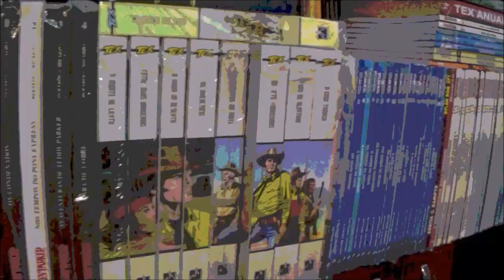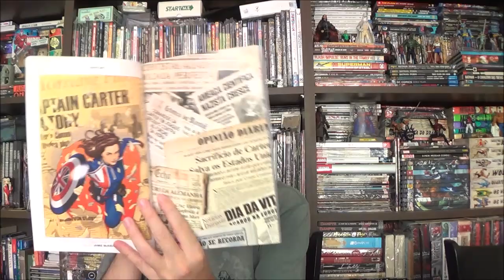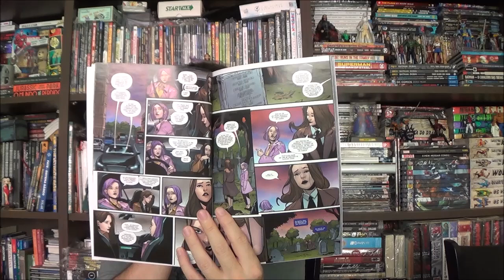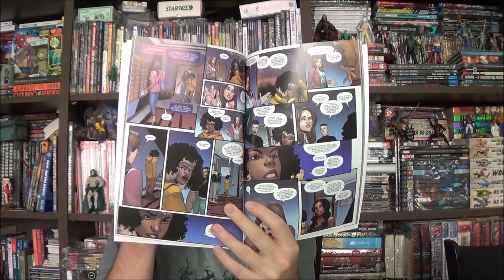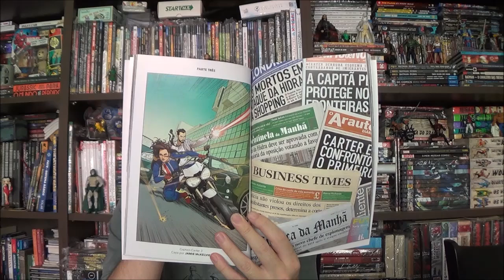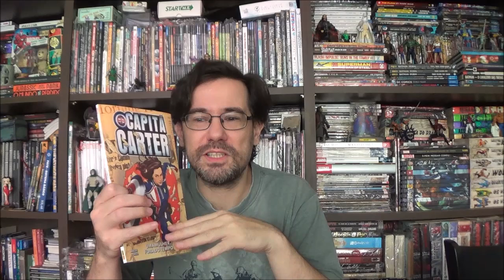Chapéu do Presto - Capitã Carter: Uma mulher fora do tempo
Bem-vindos a mais um Chapéu do Presto, no episódio de hoje viajaremos para uma realidade paralela onde não foi o Steve Rogers que ficou no gelo, conheça Capitã Carter: Uma mulher fora do tempo.